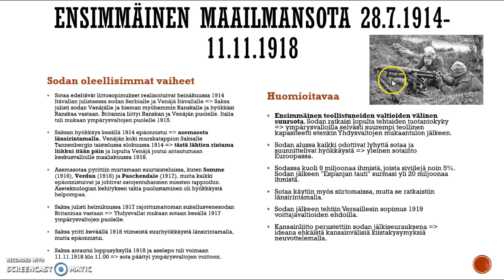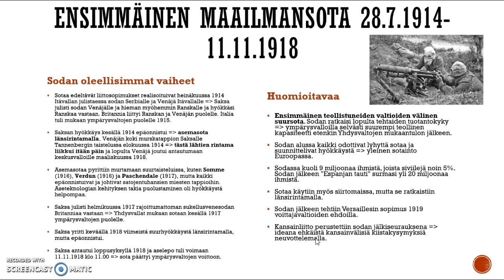Ensimmäinen maailmansota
Ympärysvallat: Iso-Britannia, Yhdysvallat, Venäjä, Ranska ja Italia
Keskusvallat: Saksa, Itävalta-Unkari ja Turkki.

Molempien puolella taisteli myös pienempiä valtioita. Japani liittyi sotaan ympärysvaltojen puolelle sodan lopussa.

Sodassa käytetyistä uusista aseista (joita olivat mm. konekivääri, sukellusveneet, lentokoneet, panssarivaunut ja taistelukaasut) konekiväärillä oli suurin vaikutus sodan kulkuun.